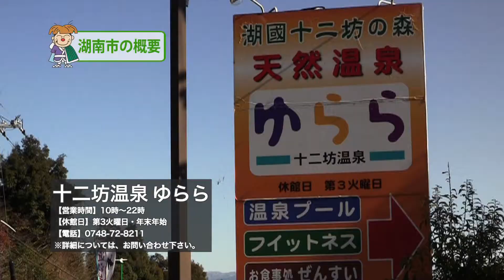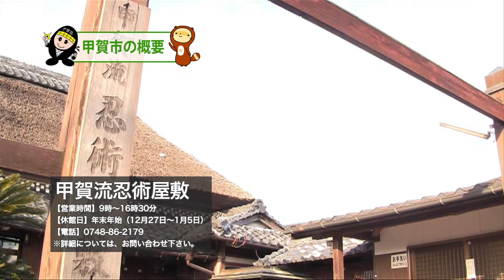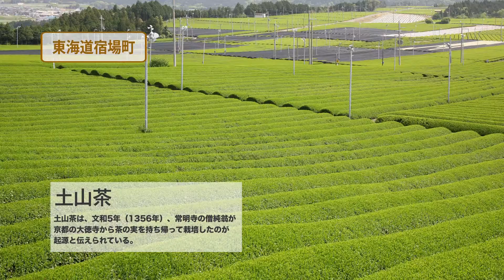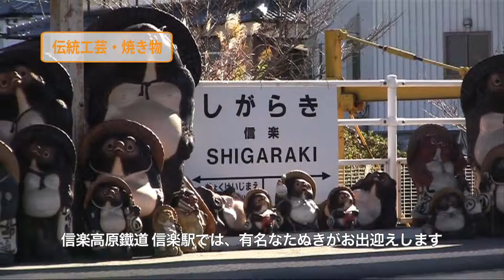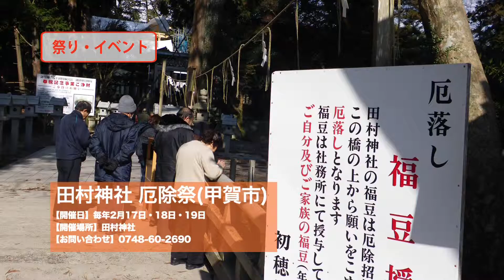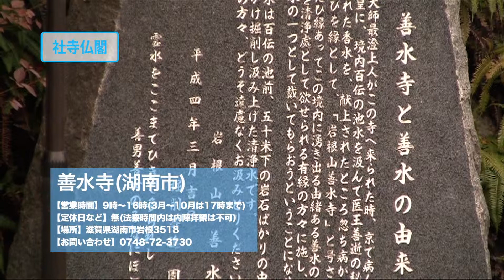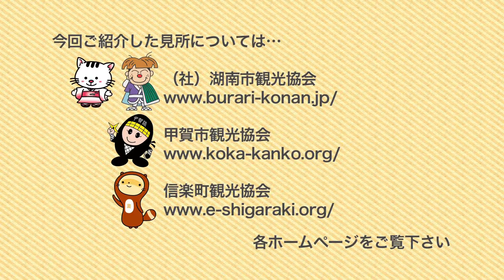甲賀市・湖南市・広域観光案内